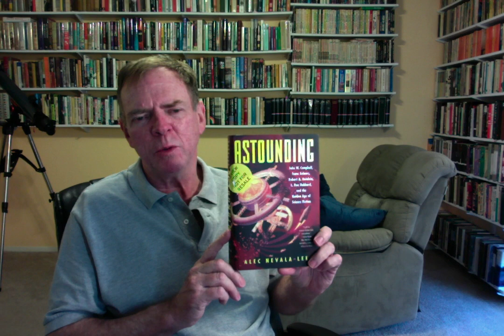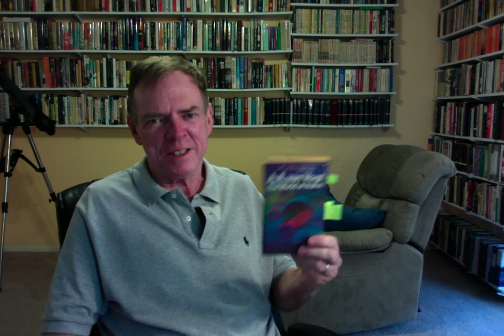In the Footsteps of ASTOUNDING, part two: A. E. Van Vogt–RGBIB Ep. 72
He's terrible!  He's great!  He's ridiculous!  He's sublime!  He writes like a train wreck crashing into a tsunami!  He conjures up universes in a few brief sketches of indistinct prose!  "I can't put his books down!"  "Why the hell do you even pick them up?"  Trying to make sense of the uncanny brilliance of a writer most people never heard of!  Ready, set–bathe!